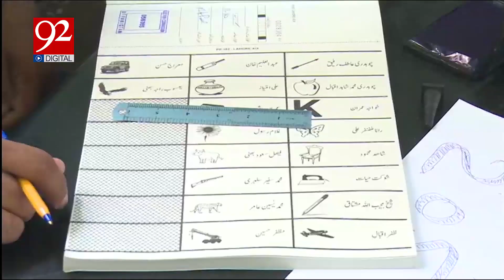Election Activities in Lahore | All Parties Struggles for Election Campaign | 92 Digital